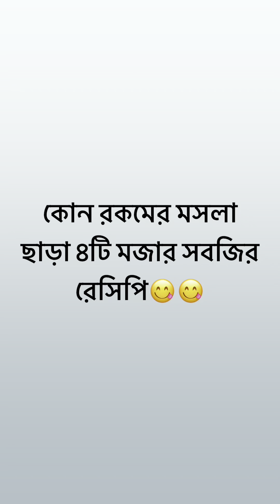৪ রকমের সবজি রেসিপি যেগুলো রান্নাতে কোন প্রকার মসলার প্রয়োজন নেই😃😃